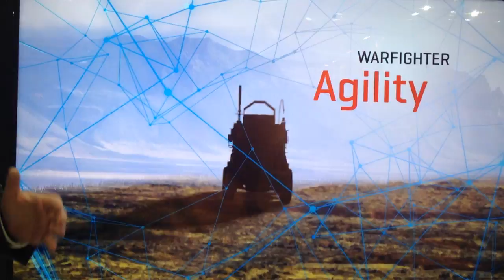Jeffrey Kroon, Sr Director, Tactical Communications, Harris Corporation briefing on Falcon Net Ecos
Jeffrey Kroon, Sr. Director, Tactical Communications, Harris Corporation briefing on Falcon Net Ecosystem to Chaitali Bag ADU at IDEX 2019